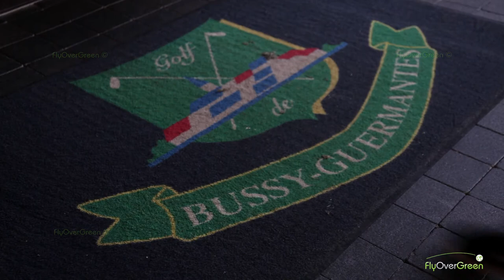Golf De Bussy-guermantes - drone aerial video - Overview